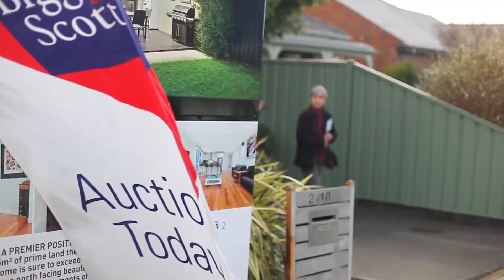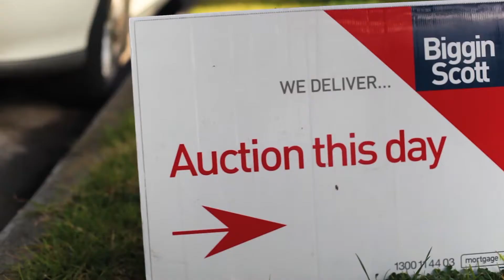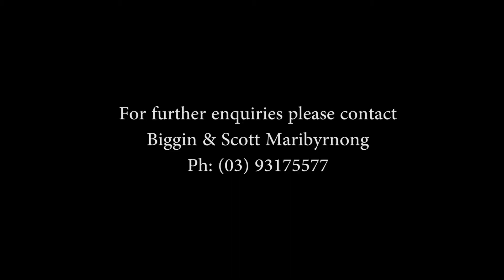Auction 2/10 Pridham St Maribyrnong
Auction of 2/10 Pridham St Maribyrnong August 2017. Three bedroom, two bathroom townhouse. Auctioneer Quentin Hinrichs